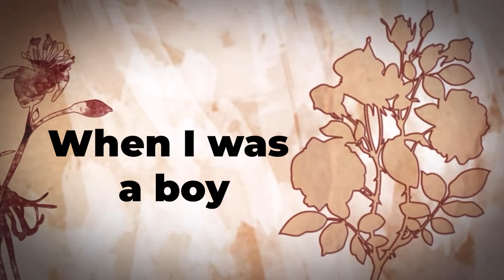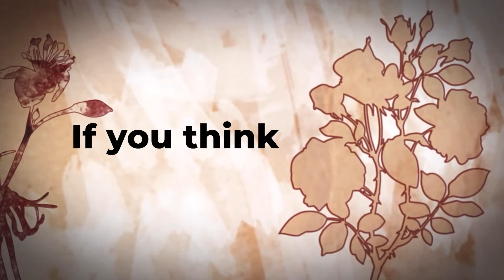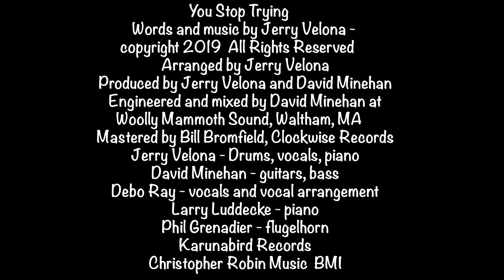You Stop Trying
Jerry Velona and The Pack of Viceroys
Our ode to perseverence.

Written and arranged by Jerry Velona
Jerry Velona - lead vocal, drums, (easy) piano
David Minehan - guitars & bass
Larry Luddecke - (difficult) piano
Debo Ray - vocals and vocal arrangement
Phil Grenadier - flugelhorn

Produced by David Minehan and Jerry Velona

Christopher Robin Music BMI

Recorded at Woolly Mammoth Sound, Waltham, MA
Engineered by David Minehan
Mastered by Bill Bromfield, Clockwise Records